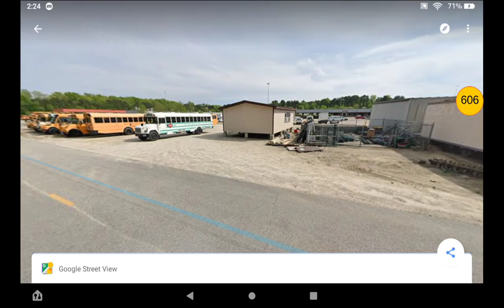Viewing the Wake County bus garage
Hey YouTube's I just viewing the Wake County bus garage